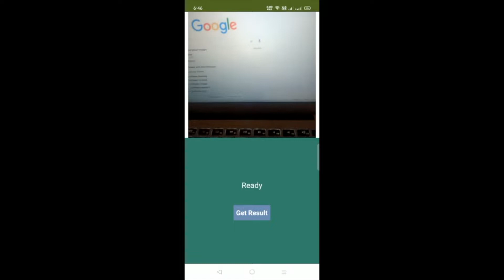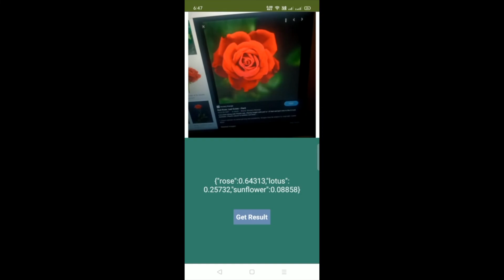Create Flower Image Classifier App using MIT App Inventor [ Intro ]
In this video we will see the demo of the flower classifier app in it,s app inventor, using this app you can detect the flower name. You have. to just scan that flower and then click on the get result to see the flower name.